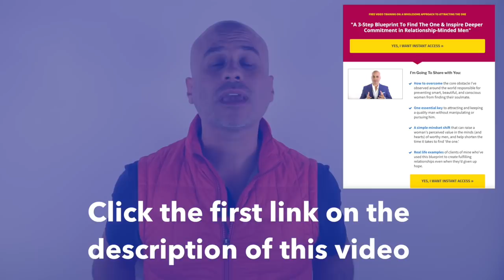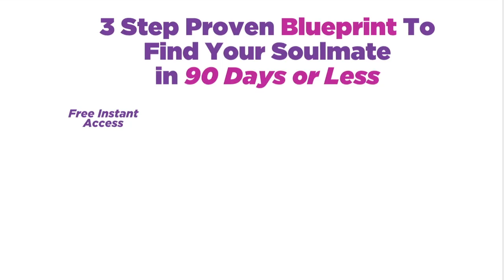Why Your Ideal Guy Can't Find YOU